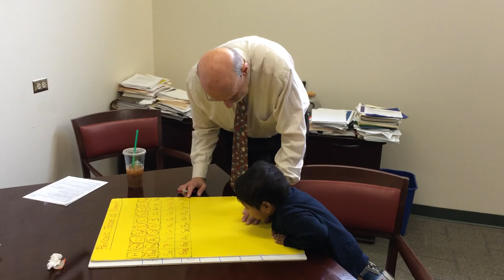Jerald Posman Interviews 2 YO Soborno Isaac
Medgar Evers College - CUNY Vice President Jerald Posman Interviews 2 Year-old Soborno Isaac.